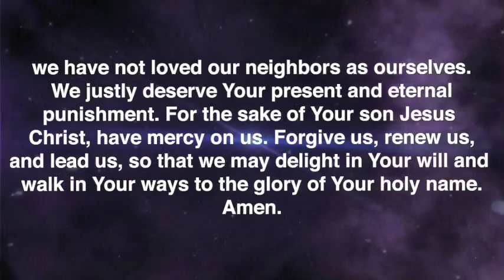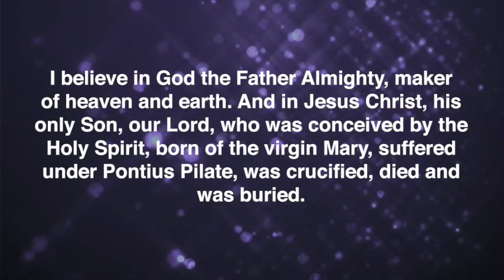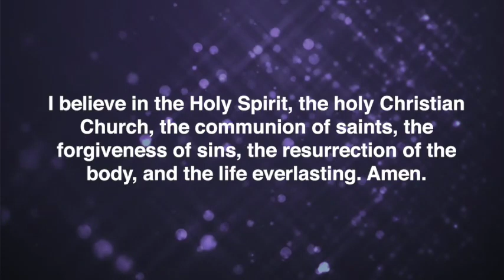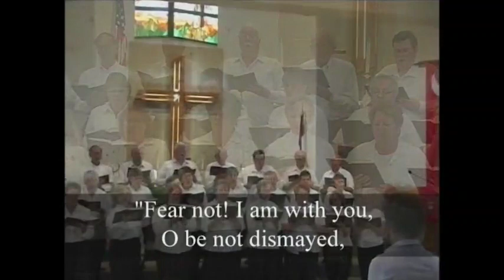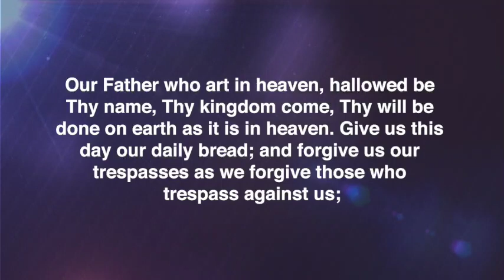October 14, 2018 MSL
The message is presented by Rev. Bill Serr of Grace Lutheran in Burton, Nebraska and Immanuel Lutheran in Jamison, Ne.  The sermon, “Take Care” is based on Hebrews 3: 12-19. The hymns: Children of the Heavenly Father; How Firm a Foundation; and God our Help in Ages Past will be led by the Main Street Living Choir.